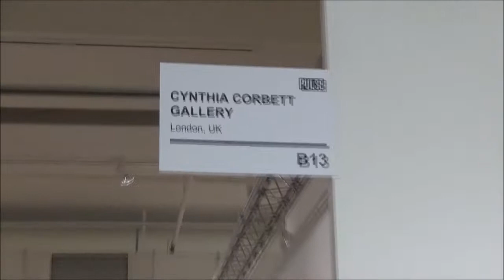The Cynthia Corbett Gallery at Pulse Art Fair 2015